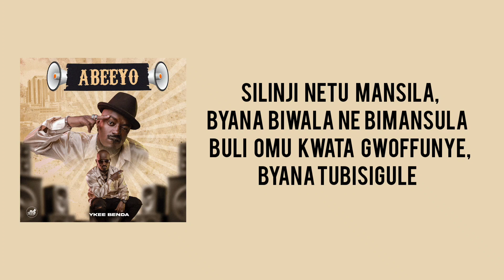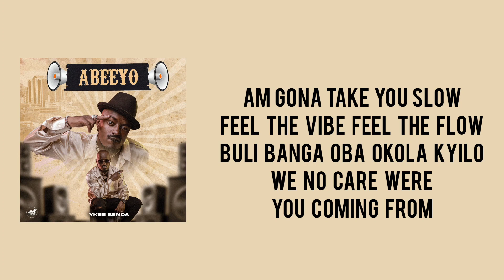ABEEYO - YKEE BENDA (LYRICS VIDEO)